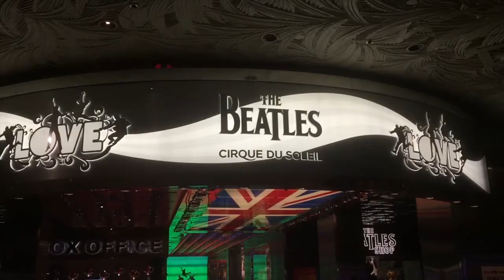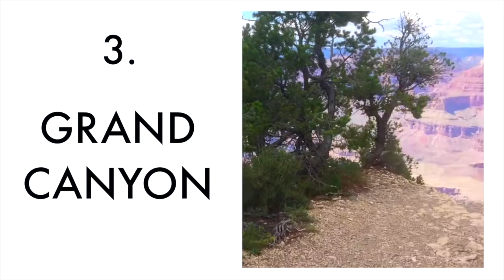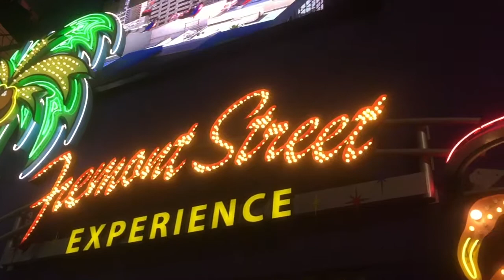5 Favorite Things of Las Vegas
My 5 Favorite Things of Las Vegas, a Las Vegas Travel Guide.  I've been to Vegas several times and I feel like this last time I was able to explore and enjoy Vegas.  In this video, I share with you my "5 Favorite Things of Vegas" which is really a must do in Las Vegas.

5 Favorite Things of Vegas"

1. Tournament of Kings - Tournament of Kings is a dinner and show at the Excalibur. It's a great show because it has a lot of swording fighting and jousting and it's live. It's quite entertaining. And the food was not too shabby.

2. Cirque Du Soleil shows - All of the Cirque Du Soleil shows are fantastic. This time around I saw "Ka" and "Love".  Ka, to me, was more entertaining, more production, beautiful costumes and set, and the story line was captivating. While Love felt like watching a music video. Still  an awesome show but between the two, I love KA more.

3. Grand Canyon - Yes, I know Grand Canyon is not in Las Vegas But if you get tired of clubbing and gambling, then taking a tour to Grand Canyon is perfect for a mini getaway from the getaway.

4. Freemont Street - You need to experience the "Freemont Street Experience". It's filled with street performers, action, lights, and music.  In the fact, the overhead play like a music video with cool lights and animation.  Can you imagine zipline underneath the overhead while it plays the music? Also, you can't miss out on their world famous zipline called Slotzilla.

5. Las Vegas Sign - Last but not the least, is the iconic Las Vegas Sign. What a perfect way to end your trip by taking a picture at the iconic Las Vegas Sign. If you don'r go, it's like you didn't travel to Vegas.

Filmed & Edited by: Dalia Madrid
Pictures: Dalia Madrid